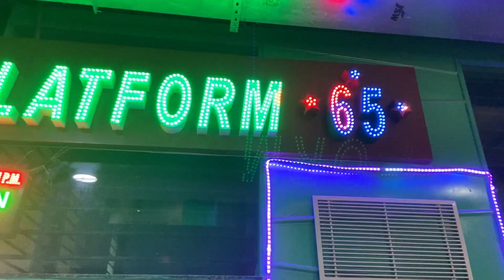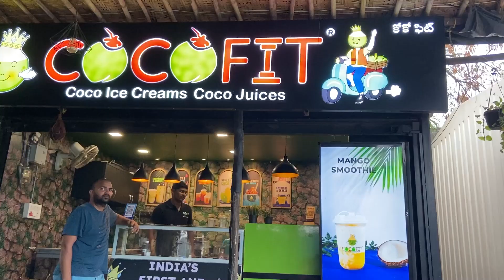Achanted India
Our family trip to India for Aavya's Annaprasanna & naming ceremony. Then, a trip to New Delhi/Agra, finishing off with family in Hyderabad.